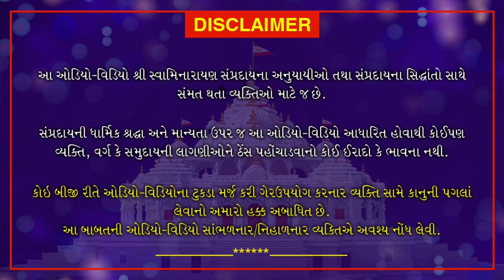Haricharitramrut Sagar | Pur 11 Tarang 3 | હરિચરિત્રામૃત સાગર પૂર 11 તરંગ 3 | June 4, 2020